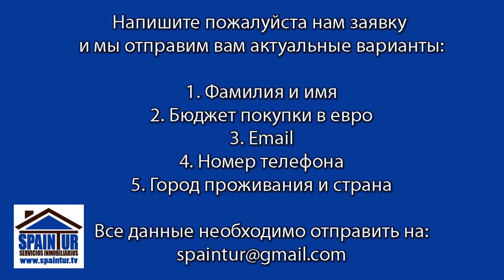Квартира в Аликанте с гаражом под домом, Campoamor, агентство недвижимости "Spaintur"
Квартира в Аликанте с гаражом под домом, район Campoamor, агентство недвижимости "Spaintur"
Ref: S556
Квартира в Аликанте с паркингом, 2 этаж, отличное состояние, лифт, 70 кв.м., 3 комнаты,  1 санузел, большие встроенные шкафы в каждой комнате, мраморный пол, отличные окна, кондиционер, 2 балкона, COMUNIDAD 60 euro, 5.7 минут пешком от центра города. Рядом школы, большой зеленый парк и замок San Fernando.
Наше Агентство Недвижимости "SpainTur Servicios Inmobiliarios s.l."
Мы помогли очень многим приобрести квартиры, дома и бунгало, обращайтесь к нам!
Напишите пожалуйста нам заявку и мы отправим вам актуальные варианты:
1. Фамилия и имя
2. Бюджет покупки в евро
3. Email
4. Номер телефона
5. Город проживания и страна
6. Все данные необходимо отправить на:
или на:
Наши дополнительные услуги в Испании: переводы документов, ВНЖ, иммиграция.
Офис: Plaza San Antonio 5, 03004, Alicante
Сергей Езовский